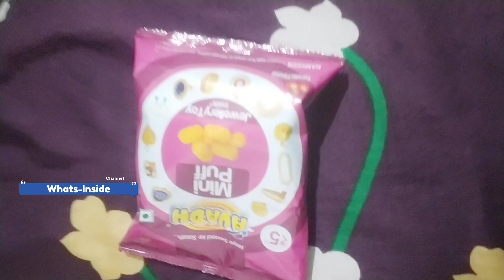What'sinside 5 രൂപക്ക് വാങ്ങിയ മിഠായി കവറിൽ സ്വർണ മോതിരം ഗിഫ്റ്റ്